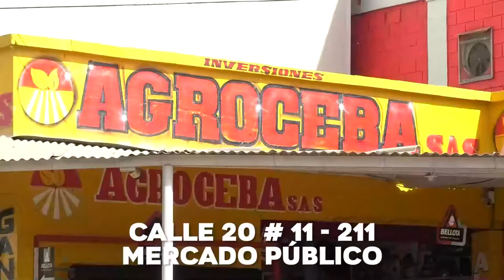LA ESCULTURA DEL JILGUERO DE AMERICA JORGE OÑATE FUE VÍCTIMA DE LOS ACTOS VANDÁLICOS